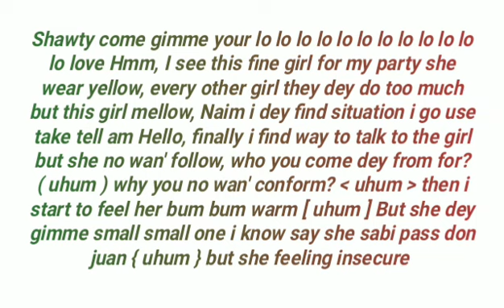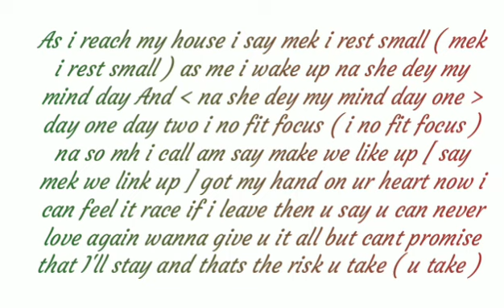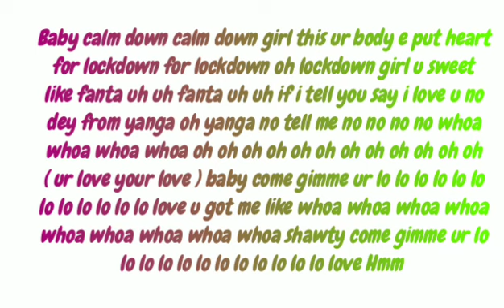Rema Calm Down lyrics